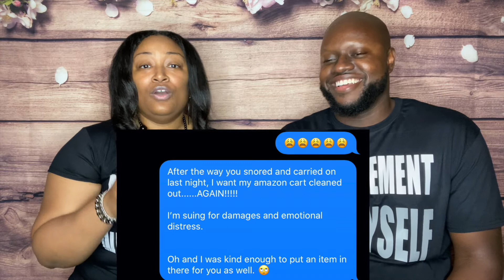Our 14th Anniversary (Trip Down Memory Lane)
Take a trip down memory lane with the Rolle's--the 18 year old girl and 21 year old boy that married 14 years ago today on July 29, 2006.

In this episode, we talk about how we knew since we were small kids we would be together, what it was like dating each other, our disagreement on who chose our first date (i.e. that horrible movie we saw), we talk about our bad accident we were in, we talk about being broke and the meal I always made him, we talk about growth, goals, plus so much more.

Join us in celebrating our special day!